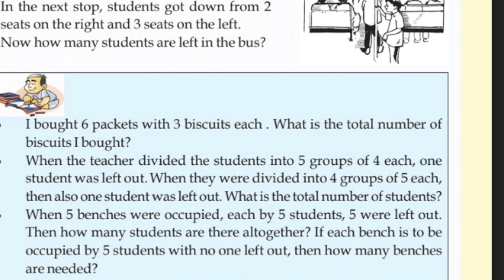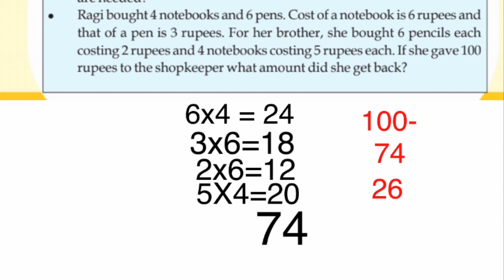FOOTBALL|STD 3|BISCUIT PROBLEM|RAGI|WORKSHEET|FEB 10